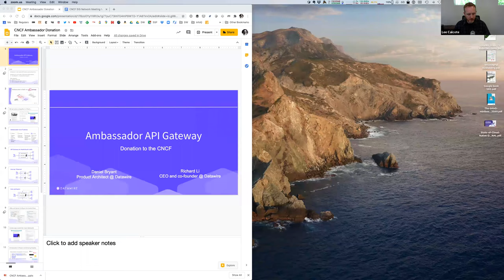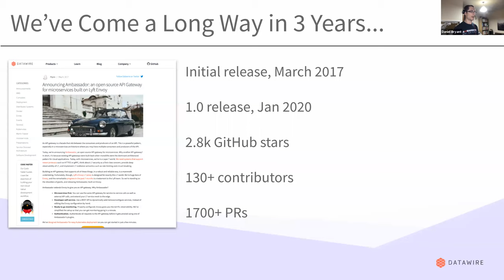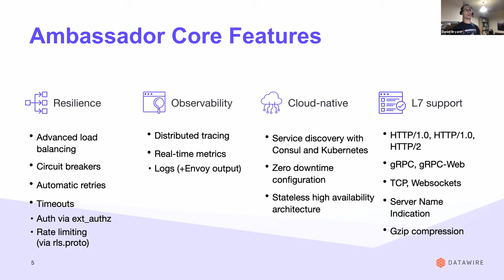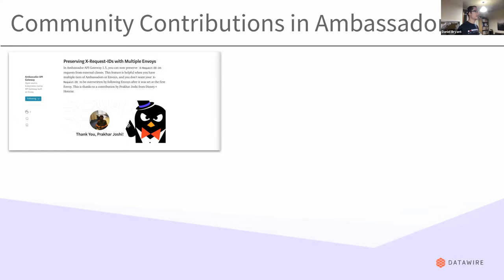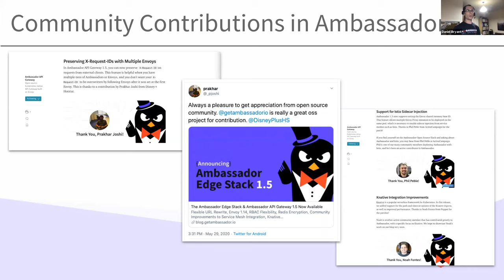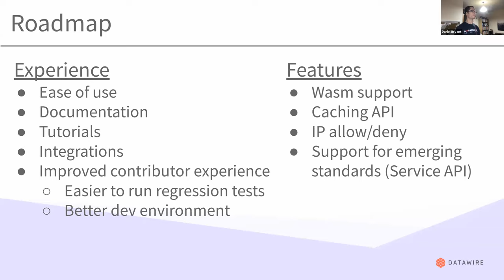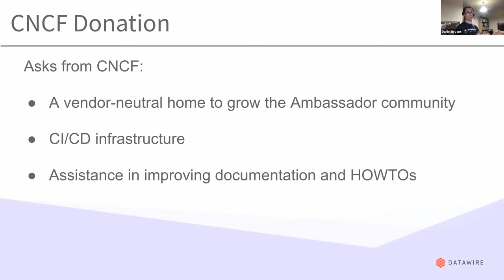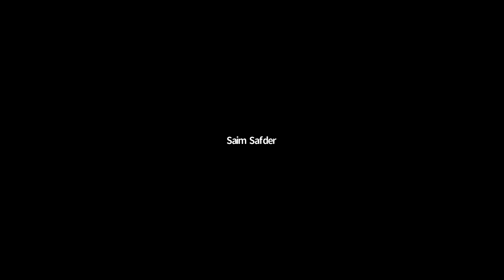CNCF SIG Network 2020-06-04